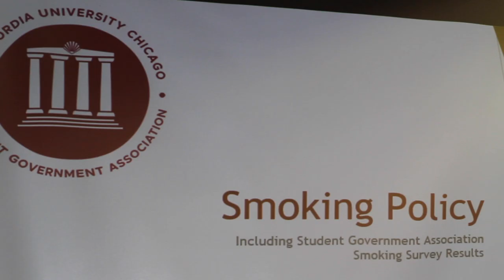CUC Smoking Forum